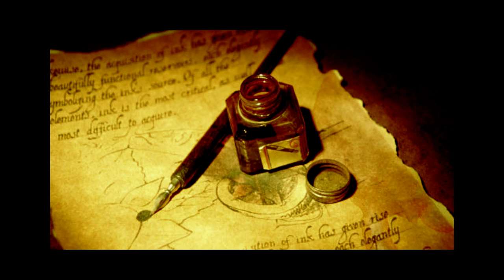Tudorii Chirili cu Dilimanjaro - Ploua in furnal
Am o nihilista de cumparaturi si restu' guma
Nu ma numar printre matematicieni da' am o suma
De tangente,cotangente,asimtote, tine-ti piscu-nalt
Ca Zenitul omenirii cand s-a dezlipit de-asfalt
Stau la bar c-un whisky mediu,telepatic ca un medium
Muzica e vrajitoare,bine ca nu-i evul mediu
M-ascund singur sub asediu,astazi ploua cu acid
Suntem toti colectionari de timbre,astea nu ucid
Marti e luni si luni e maine,am zacut cam mult la pat
Kamasutra pe tatami langa scheleti din dulap
Tin vise la macerat,foite la afumat
Ficatul la distilat,viitorul la incinerat
Mersul tau ma baga in deriva,imi faci pofta de coliva
Te vad mergand prin oras ca o locomo-diva
Vorbesc RAR ca o arhiva, PIN-ul meu e doar o cifra
Am o plasa cu porumbei,ii arunc pe jos cand vad o chifla
Ala-bala port ocara cu mandrie,o tu dulce puscarie
Ma tii mai mereu inchis in sindrofie
Lumea-i o carmangerie,toti vand carnea de pe ei
De la zei la cimp-atei,in toti anii astia dorian grei
Cine-a pus usile-n drum,n-a fost varu' lu' Aldous Huxley
Si nici Morrison cel Jim si sigur nici Addams Pugsley
De ce as chema un taxi daca ambulanta-i gratis
Cum ar suna viata mea narata de Cotimanis
Am un vis cu Ada Milea purtand blanuri de chinchila
Dandu-si incet jos textila,vad viata in nuante lila
Scuza-ma,cobori la prima? vezi ca e plin de carcotasi
Tara,tara,vrem ostasii nostri inapoi in oras
Te-a cam tras curentul Dada,ai parul lu' Valderama
Kharma-mi zice ca suntem o apa si un Dalai Lama
Da-i lu' Venus din Milo 2 maini dac-ai 4,Shiva
Nu-i mai spune cheeba cheeba daca se cheama sativa
Vreau o pizza, cu gust Immanuel piKant
Intr-o cutie Descartes-on livrata de Piccard
O sa-i las bacsis o carte si-un CD de curatat
"Maine vii tuns la scoala si cu crezul invatat!"
Spune-mi motanul Danila,Veronica vrea sa moara
Cand citeste carti de Paolo Coehlo-n ceas de seara
N-am cu lumea nici o gara,schimb dolari peron pe-un gram
Stau cu un ochi pe geamantan,cu ceilalti 2 stau pe geam
Merg cu trendul personal,nasul e de moda veche
Vrea ca spaga sa fac spagat pe 2 suflete pereche
Stau de veghe cand se-cara la-anu' toti pt parai
Atentie se inchid usile,urmeaza statia 1Mai